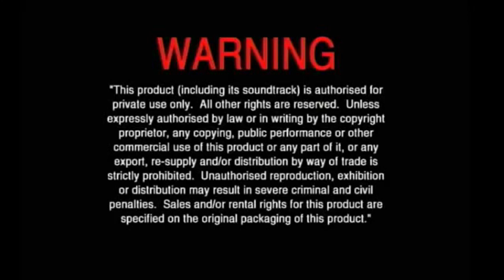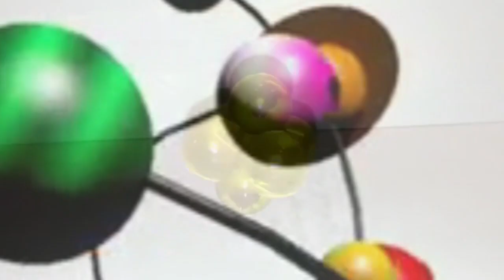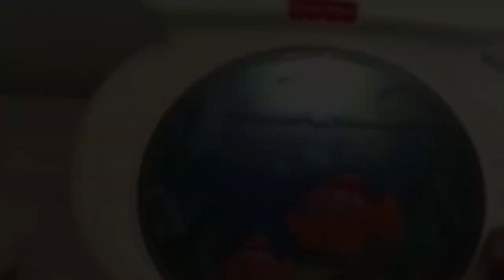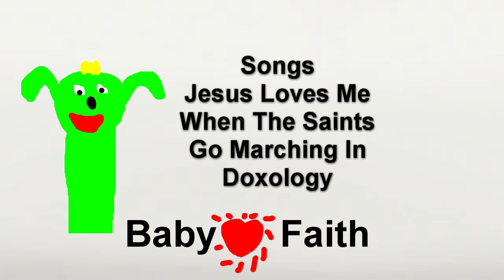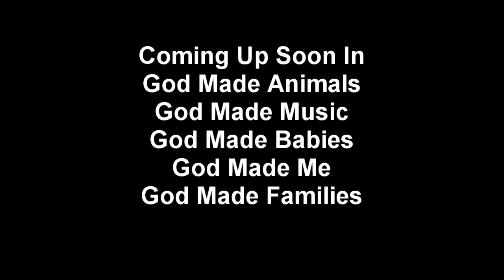Baby Faith God Made Videos 2009 Not Recording Puppets